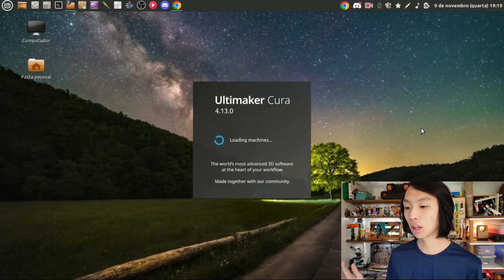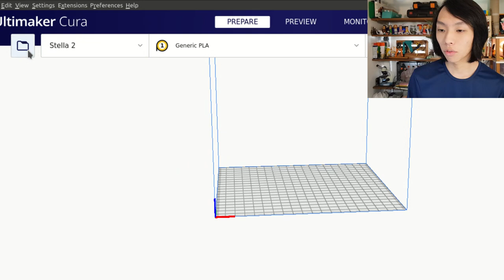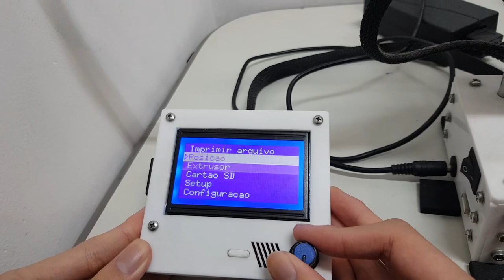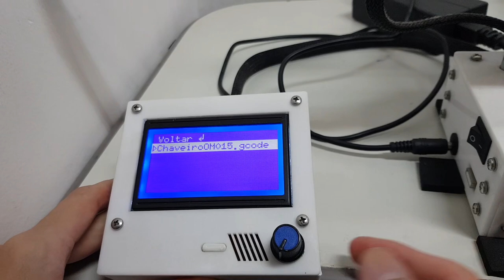Impressão 3D com Ultimaker Cura e impressora Stella 2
Mostramos como fazemos para fatiar um modelo 3D para imprimir na Stella 2, que é uma impressora 3D que a gente disponibiliza ao público aqui no Open Maker.

Você pode baixar uma figura pronta no site Thingverse, mas nós utilizamos um chaveiro do Open Maker que fizemos usando o Tinkercad 3D e que está disponível neste

Recomendamos que a figura seja baixada do Tinkercad 3D com a extensão .STL, que deve ser aberta  no Ultimaker Cura, que é um software Open Source. O Cura serve para fatiar o nosso desenho em camadas para prepará-lo para impressão e gerar um arquivo para ser gravado no cartão de memória com extensão .gcode, que será levado para a impressora 3D.

As principais configurações que utilizamos neste vídeo para imprimir com PLA são:
- temperatura de 200 °C
- espessura de 0,15 mm
- preenchimento (infil) de 15%
- velocidade de 40 mm/s

A base para a impressão 3D foi preparada com spray de cabelo e o nosso chaveiro precisou de cerca de 2 metros de filamento e quase 1 hora para ficar pronto.

Veja o vídeo que explica como fazer um desenho 3D utilizando a plataforma do Tinkercad 3D

Apresentação: Jaime Kobayashi
Gravação e edição de vídeo: Marcio Koba
Empréstimo da Stella 2 para o Open Maker: Gérson Vertematti